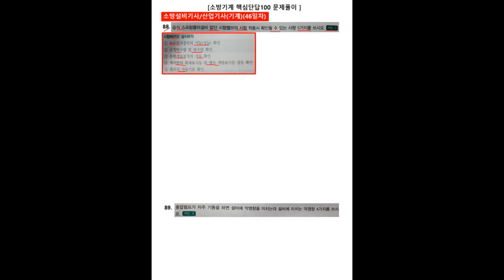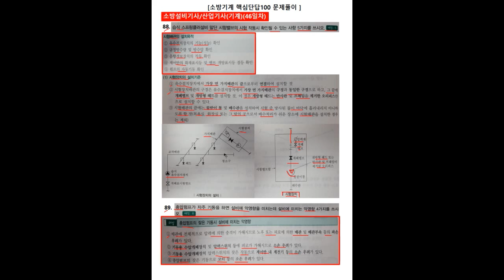[mix]돌덩이TV-소방기계(기사,산기) 핵심단답100 문제풀이 88-89번문제(46강)[문제랜덤]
강의자료 및 관련공부자료는 다음카페(전지모-검색)에서 다운로드 받으실 수 있습니다.

감사합니다.^^